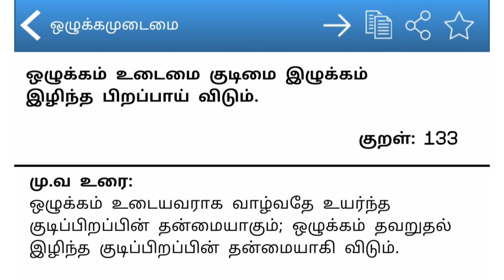Thirukkural - ஒழுக்கமுடைமை by K R Nihilesh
nihil kidsland,NIHIL kidsland NIHIL kidsland